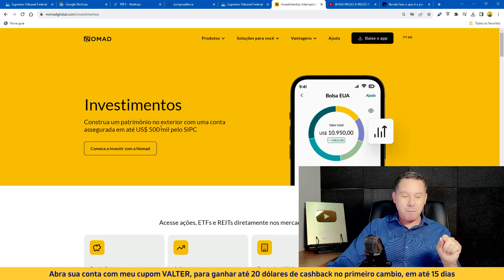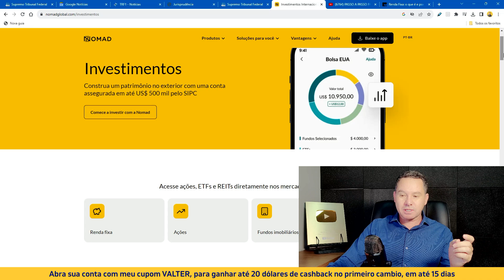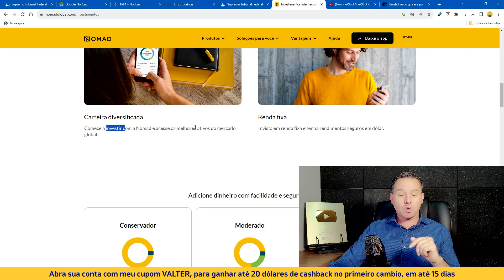COMO TER RENDIMENTOS EM DÓLARES / NOMAD CONTA GLOBAL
(use o cupom VALTER ao abrir a sua conta com esse cupom o você ganha até 20 dólares de cashback na sua primeira remessa, se ele for feito em até 15 dias, desde que inserido o cupom no app. O cashback é 2% sobre o valor da primeira remessa, com o teto de 20 dólares.! Promoção válida por tempo limitado

Investimentos em dólares: uma opção para diversificar sua carteira
O dólar é a moeda mais negociada no mundo e é considerada uma reserva de valor segura. Por isso, investir em dólares pode ser uma boa opção para diversificar sua carteira de investimentos e proteger seu patrimônio da inflação.

Vantagens de investir em dólares

Existem diversas vantagens em investir em dólares, incluindo:

Proteção contra a inflação: o dólar é uma moeda forte e tende a se valorizar em relação às moedas de países emergentes, como o Brasil. Isso significa que, ao investir em dólares, você pode proteger seu patrimônio da inflação.
Diversificação: investir em dólares é uma forma de diversificar sua carteira de investimentos e reduzir seu risco.
Liquidez: o dólar é uma moeda líquida, o que significa que é fácil comprar e vender dólares no mercado.
Riscos de investir em dólares

Apesar das vantagens, existem alguns riscos associados aos investimentos em dólares, incluindo:

Taxa de câmbio: o valor do dólar pode variar no mercado, o que pode afetar o seu retorno.
Custos de transação: existem custos associados à compra e venda de dólares, o que pode reduzir seu retorno.
Riscos políticos: os riscos políticos de um país podem afetar o valor de sua moeda.
Como investir em dólares

Existem diversas maneiras de investir em dólares, incluindo:

Comprar moeda: você pode comprar dólares diretamente em uma casa de câmbio.
Investir em fundos cambiais: os fundos cambiais são uma forma de investir em dólares de forma indireta.
Investir em ações de empresas americanas: as ações de empresas americanas são uma forma de investir na economia americana, que é uma das maiores do mundo.
Conclusão

Investir em dólares pode ser uma boa opção para diversificar sua carteira de investimentos e proteger seu patrimônio da inflação. No entanto, é importante entender os riscos associados a esses investimentos antes de tomar qualquer decisão.

Aqui estão algumas dicas para investir em dólares com segurança:

Faça sua pesquisa: antes de investir em dólares, é importante fazer sua pesquisa e entender os riscos envolvidos.
Diversifique: não invista todo o seu dinheiro em dólares.
Acompanhe o mercado: fique atento às variações da taxa de câmbio e dos riscos políticos.
Com planejamento e cautela, você pode investir em dólares de forma segura e lucrativa.